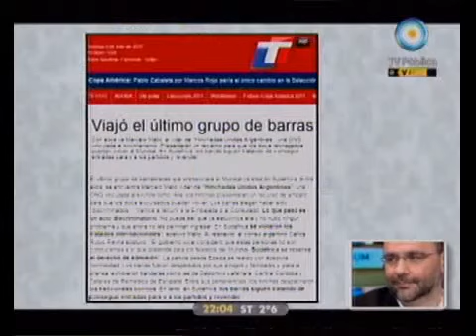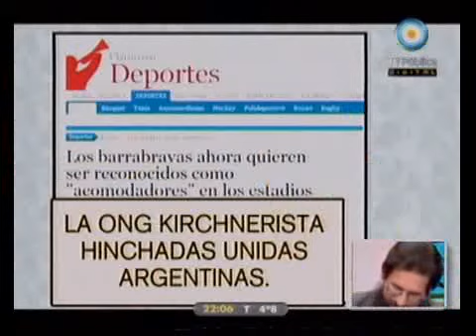678 - Copa América: Clarín desenmascaró a Clarín 03-07-11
678 - Informe: Copa América: Clarín desenmascaró a Clarín 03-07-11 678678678